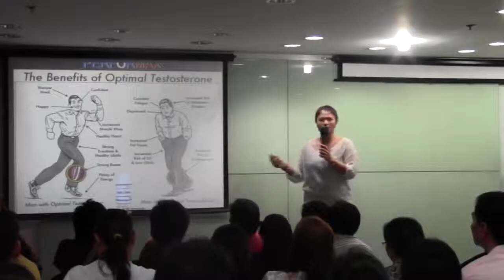Royale 13 ferpormax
product knowledge of royale business club